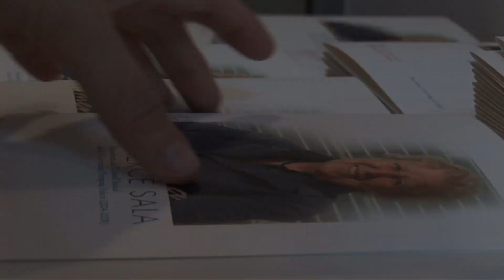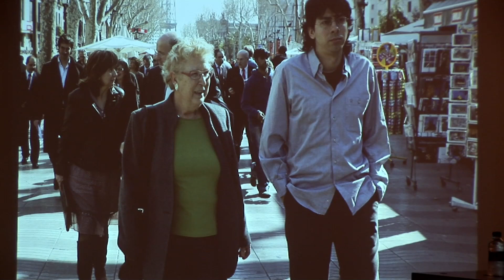Homenantge de la UPF a Mercè Sala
La presidenta del Consell Social de la UPF va rebre, a  títol pòstum, el Guardó d'Honor de la Universitat, durant un acte que va comptar amb la participació de Felipe González, expresident del govern espanyol.